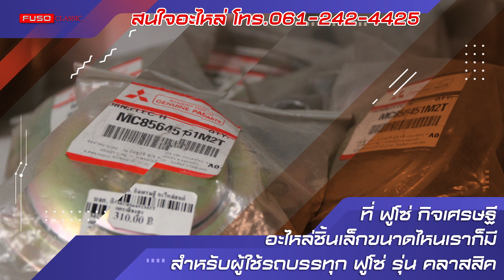อะไหล่ฟูโซ่ คลาสสิค จากกิจเศรษฐี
อะไหล่ฟูโซ่ คลาสสิค จากกิจเศรษฐี ที่นี่เรามีทุกอย่าง
มีอะไหล่ มากที่สุดรองรับ การซ่อมแซมของรถบรรทุกฟูโซ่
รุ่นคลาสสิค หลากหลายรุ่น